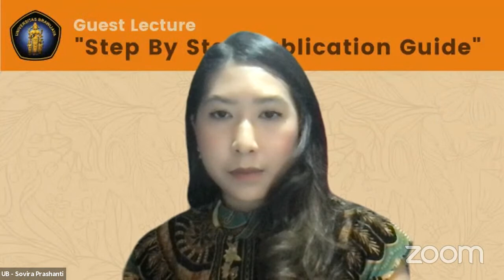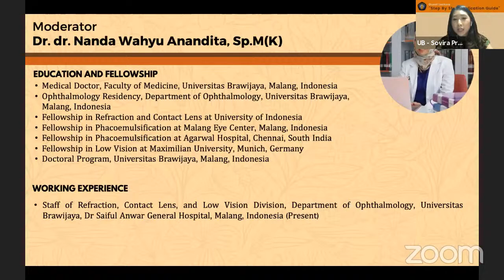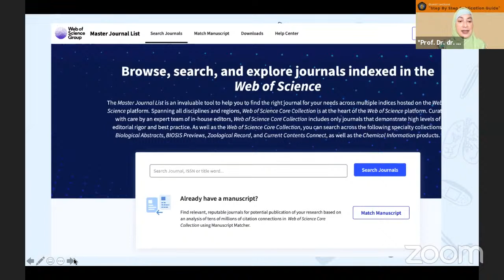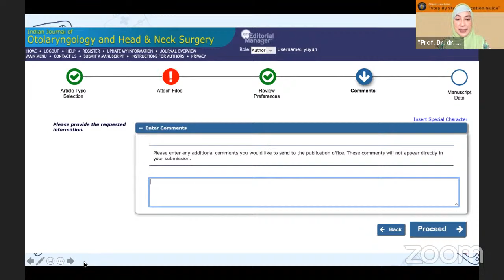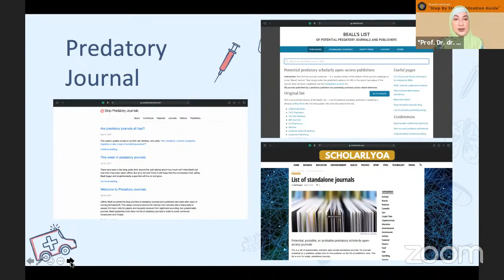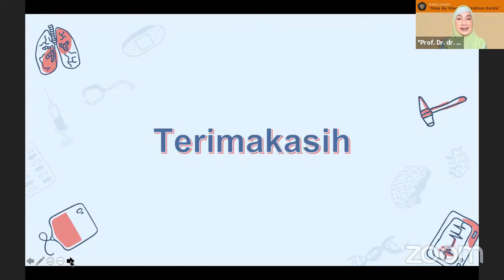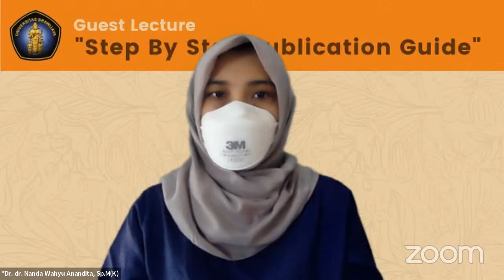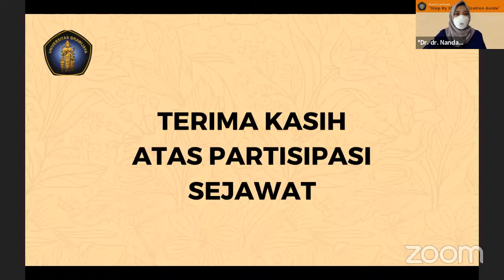Guest Lecture "Step by Step Publication Guide"